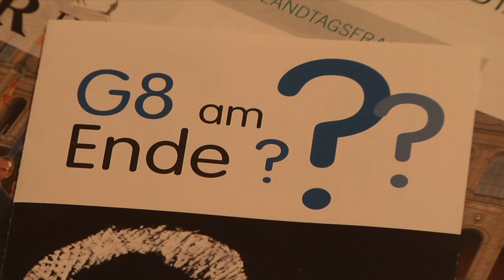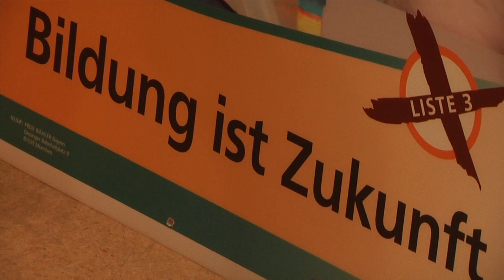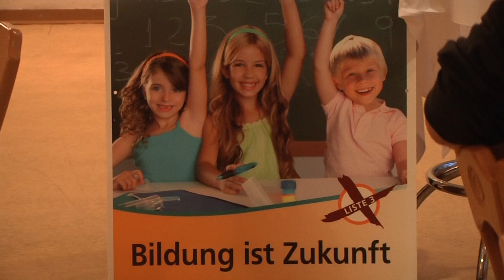Informationsveranstaltung G 8 / G 9 der FREIEN WÄHLER in Ergolding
„Der Ruf wird immer lauter nach einer neunjährigen gymnasialen Schulform", sagte Hubert Aiwanger, Vorsitzender der Landtagsfraktion der FREIEN WÄHLER, bei der Infoveranstaltung zur Wahlfreiheit zwischen G8 und G9 in Ergolding. Hauptreferent war Heinz-Peter Meidinger, der Bundesvorsitzende des Philologenverbandes.